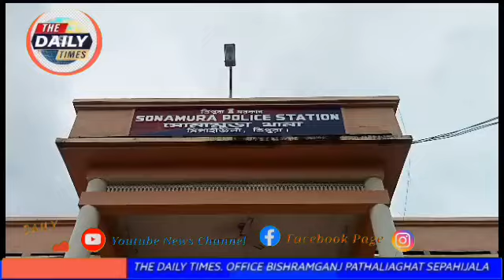সোনামুড়া থানা পুলিশ ও বিএসএফের যৌথ অভিযানে আটক নেশা কারবারি।